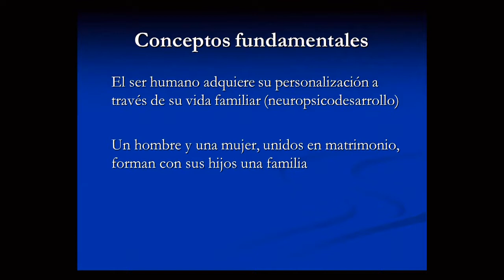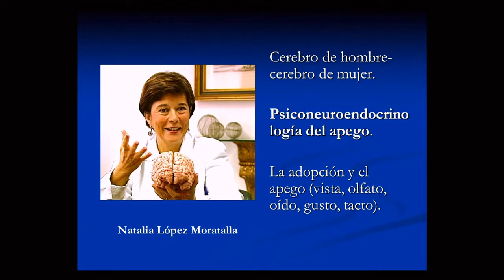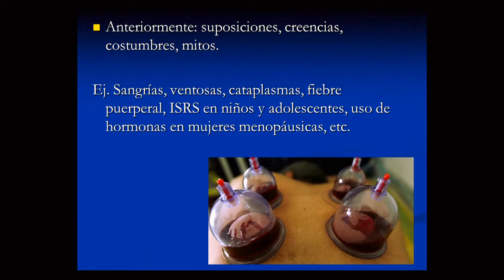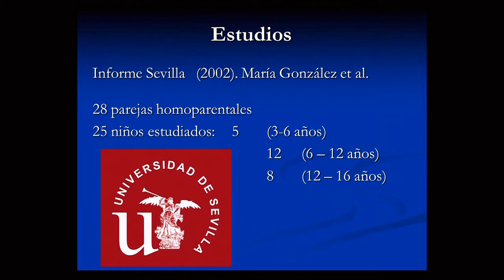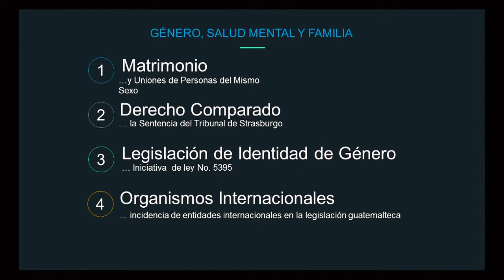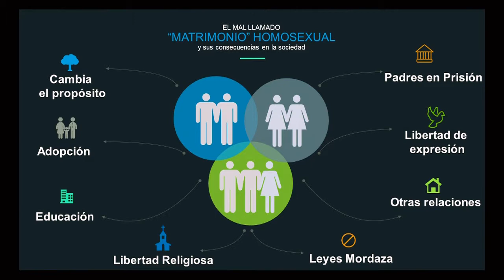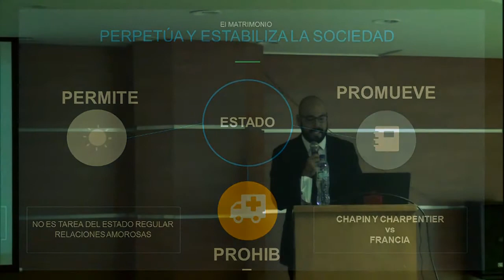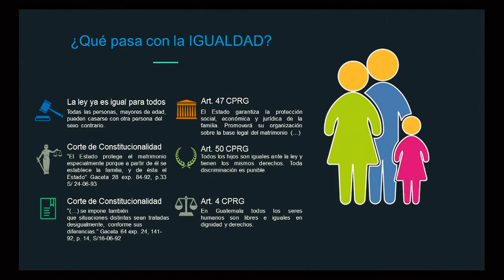Salud Mental y Familia